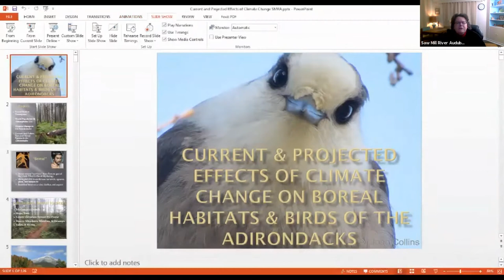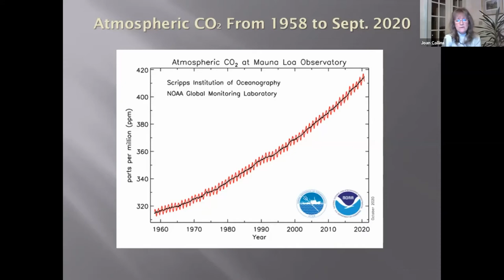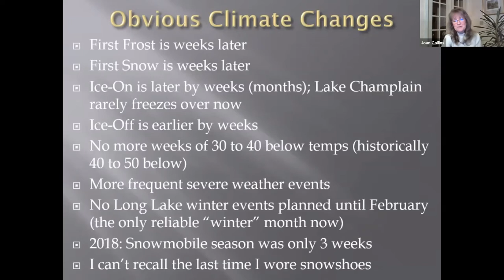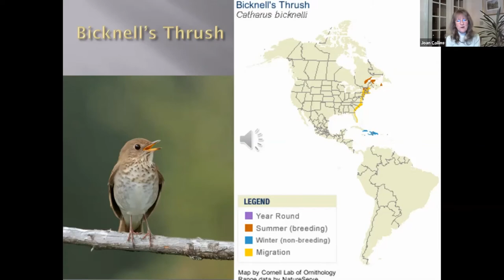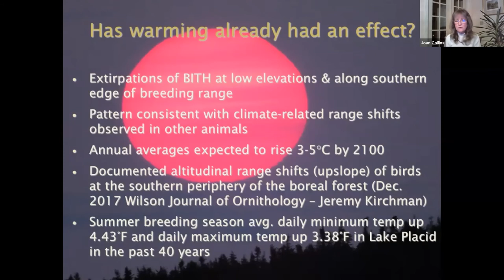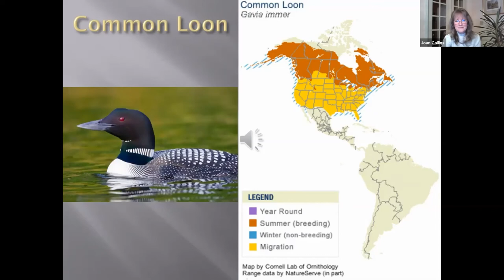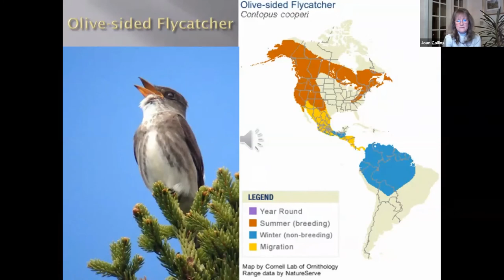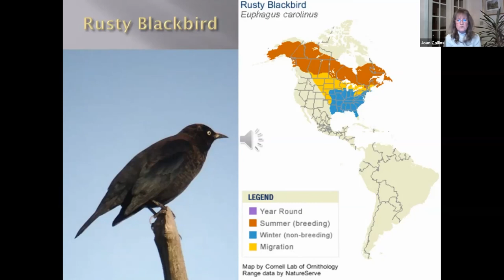Adirondack Birds and Habitats and Current & Expected Climate Change Impacts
Joan Collins from Adirondack Avian Expeditions and Workshops presented this program on February 18, 2021 for Saw Mill River Audubon via Zoom. Featuring images, videos and sound from Adirondack birds and observations based on Joan Collins extension knowledge of Adirondack habitats and birds.